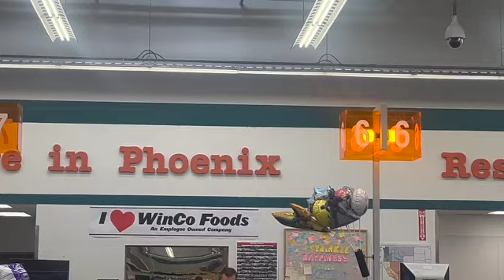Save Big on Groceries: Buy in Bulk at Winco Foods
Looking to stretch your grocery budget? Look no further! Winco Foods is your go-to destination for buying in bulk and saving big! for more smart ways to live and spend.